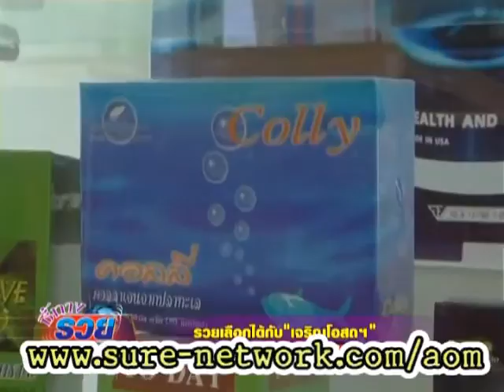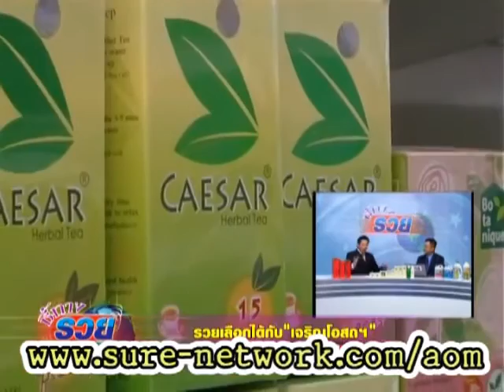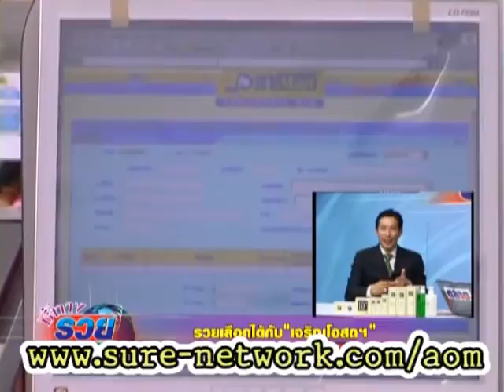ทำไมต้องทำธุรกิจเครือข่าย Join Coin YouTube